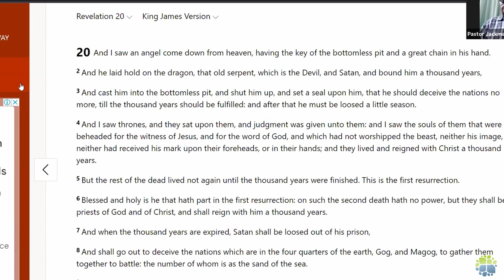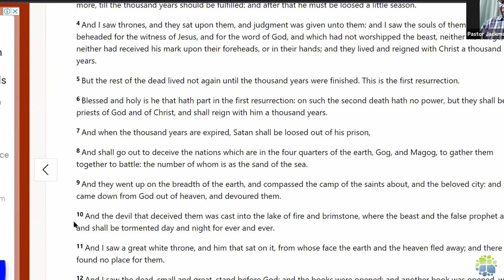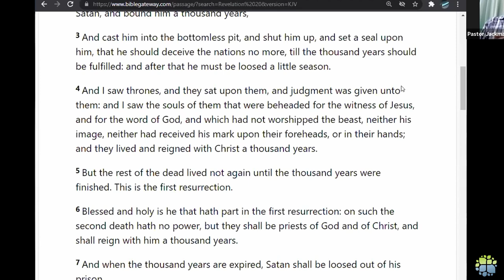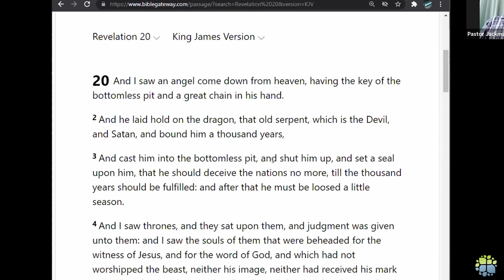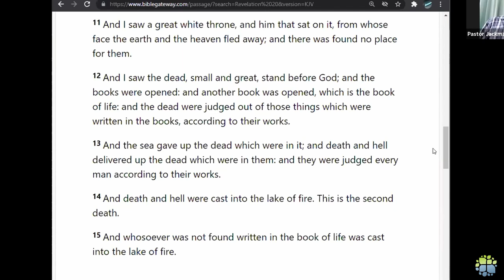Theological Perspectives 14 - The Milennium II